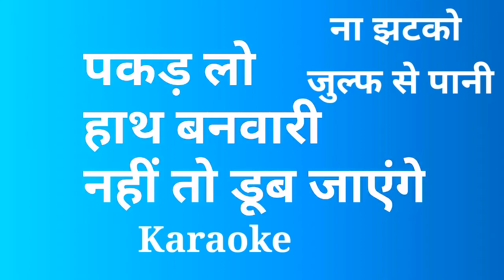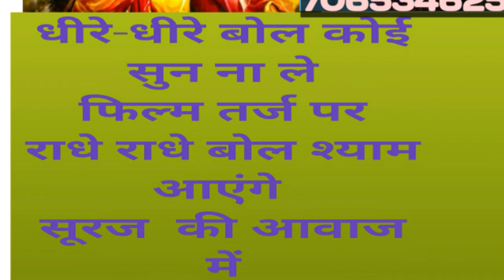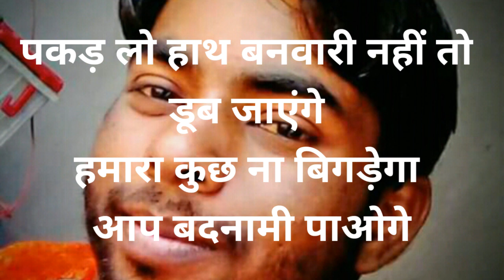Karaoke, pakad Lo hath banvari, na jhatako julf se पकड़ लो हाथ बनवारी भजन ना झटको जुल्फ से पानी यह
pakad lo haath banwari
Nahin to doob jaenge
karaoke
track
dholak loops
na jhatko zulf se pani
yah Moti tut jaenge karaoke
harmonium per
keyboard per
bhajan

पकड़ लो हाथ बनवारी ट्रैकर

नहीं तो डूब

. koi nahi pardes
इतना प्यार करे ना कोई मां करती है जितना

कोई नहीं परदेस में मेरा किसको हाल सुनाऊं मां

दूर हूं मैं मजबूर हूं लेकिन तेरे पास मैं कैसे आऊंगा

तू कहती थी रूखी सूखी अपने घर के अच्छी
tu kahati apne gar Ki ruki Suki Achi hai
koi nahi pardesi Mera
lachar suraj

lachar suraj
श्याम जी का भजन
मेरे मन में तेरा बसेरा ह
तेरे सिवा कौन यहां मेरा

मतलबी के सब रिश्तेदार है मतलब का हरण आता
मैया के भजन
शिव शंकर के भजन
शिव हनुमान दुर्गा सरस्वती काली बालाजी श्याम राधा रानी कृष्ण भगवान विष्णु भगवान गणेश कुमार लक्ष्मी माता कुबेर भगवान विश्वकर्मा ऑल दी देवता धरती माता सूर्य भगवान चंद्र भगवान मात-पिता ऑल सभी के भजन

सॉन्ग
दर्द भरी गजल
हारमोनियम पर दर्द भरी गजल
सिंगर बनना चाहते हैं
क्या सीखे हारमोनियम पर
सुपरस्टार बनने के लिए क्या करें

lachar suraj

पत्थर के सनम तूने हमसे हारमोनियम पर
पत्थर के सनम तूने हमसे जब मिलना मिलाना छोड़ दिया कीबोर्ड पर
पत्थर के सनम तूने हमसे जब मिलना मिलाना छोड़ दिया वह ऑर्गन पर
सॉन्ग

हम जीके भला फिर क्या करते हमने भी जमाना छोड़ दिया

मैं तेरी मोहब्बत पा लेता
ऐसी मेरी तकदीर न थी
ऑल सॉन्ग ऑल गाने बजाना शिकार बने पर सभी गाने बजाना शिकार होने पर कीबोर्ड पर सिंगर बनना चाहते हो तो जुड़े हमसे
सुपरस्टार बनने के लिए क्या करें दो

lachar suraj मूवी
कॉमेडी मूवी
सबसे खतरनाक मूवी

सबसे ज्यादा लड़ाई की मूवी

सबसे ज्यादा फनी मूवी
सबसे अच्छी मूवी
सबसे बढ़िया मूवी
सनी देओल गोविंदा बॉबी देओल धर्मेंद्र अमिताभ बच्चन सुनील शेट्टी शाहरुख खान सलमान खान आमिर खान सोहेल खान अक्षय कुमार अक्षय खन्ना राजेश खन्ना विनोद खन्ना विनोद मेहरा सुनील शेट्टी मुकेश खन्ना सैफ अली खान चंडी पांडे अरबाज खान कादर खान ऑल हीरो